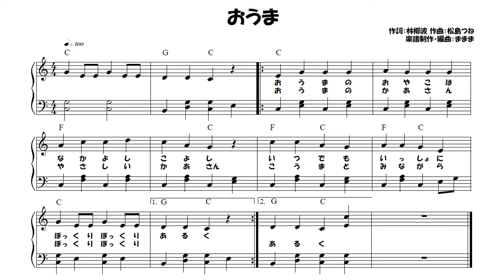『おうま』作詞：林柳波 作曲：松島つね【ピアノ】(弾いてみた,ピアノソロ)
今回は『おうま』です♪"日本の歌百選"の1つです◎

00:00楽譜
00:04演奏
00:55エンディング